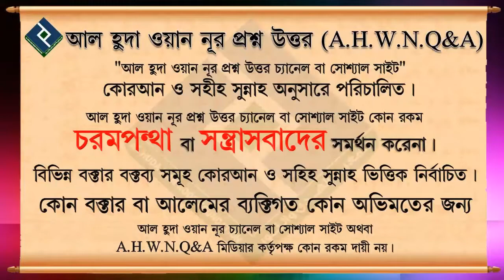গীবত সংক্রান্ত কোন হাদীসটি সহীহ এবং কোনটি সহীহ নয় ᴴᴰ┇শায়খ আখতারুল আমান মাদানী